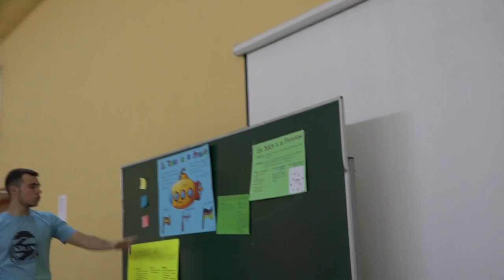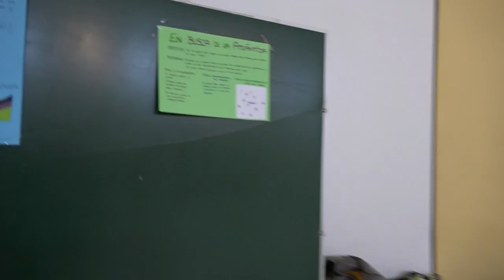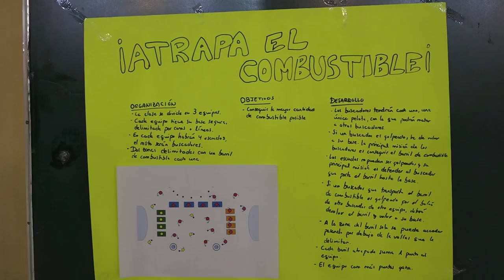Guerra recolectora 00399